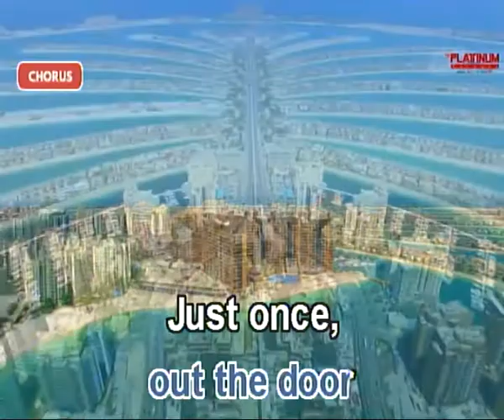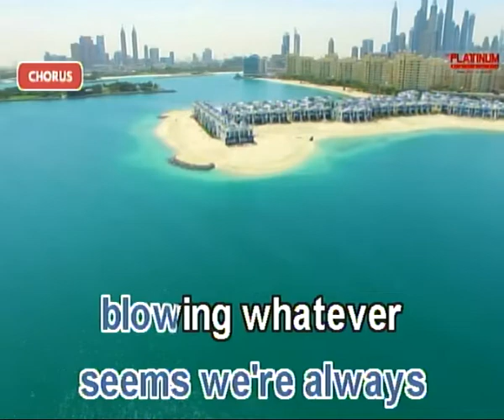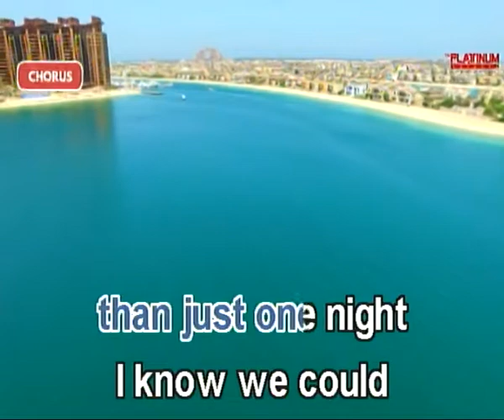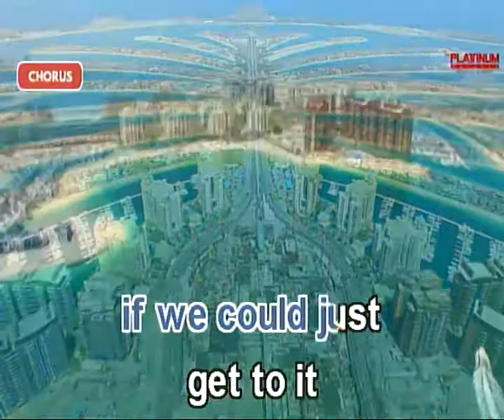JUST ONCE - KARAOKE